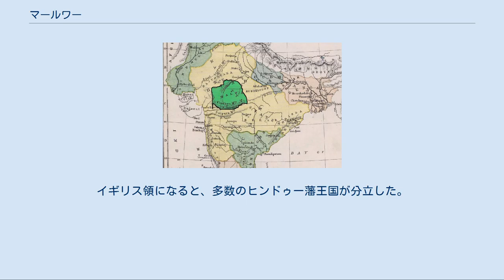マールワー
マディヤ・プラデーシュ
マールワーの位置 マールワー （Mālwā、मालवा）は、インド中部、マディヤ・プラデーシュ州南西端一帯の地方名。
その範囲は歴史的にも一定しないが、グジャラートの東、ラージプーターナーの南、ボーパールの西、ヴィンディヤ山脈とその北麓に広がるデカン高原の北端部を指す。
 標高は400～600mで、北はほぼ北緯23度30分までをいうが、南はナルマダー川の河谷平野を含ませる場合もある。
 マールワーは、黒色綿花土に覆われた肥沃な農業地帯で、ミレット（雑穀）、豆類、綿花、小麦などの産地であって、ガンジス川中上流域とアラビア海及びデカン高原を結ぶ幹線交通路が走り、特に中世史において重要な役割を果たした。
 古名は、マーラヴァ（Mālava）といい、これはもともと種族名で、『マハーバーラタ』や『ラーマーヤナ』にも見られ、アレキサンダー大王の水軍に抵抗したパンジャブ地方のMalloiという種族がマーラヴァ族ではないかという研究者もいる。
 マーラヴァの名前は、ヴィクラマ暦（紀元前57年）の別名Mālavagana-sam-vatやMālavānam-jayah（マーラヴァ族の勝利）という銘文をもつ貨幣に見られる。
 現在のマールワーを指すようになったのは6世紀以降と思われる。
玄奘が来印したときは、西海岸に近いカイラやアフマダーバード付近を摩臘婆（マーラヴァー）と呼んでおり、これは種族名によるものと思われ、現在のマールワー地方をマーラヴァ、マールワーと呼ぶことが定着したのは、10世紀以降である。
 紀元前6～紀元前5世紀の十六国並存時代には、ウッジャインを根拠地とするアヴァンティ王国がそのうちひとつを構成していた。
前270年ごろはアショーカ王がこの地の太守となっている。
紀元前後は、サータヴァーハナ朝の支配下にあったことが貨幣の出土で知られる。
 グプタ朝のチャンドラグプタ2世のとき、この地がグプタ朝の重要な所領となり、マールワーは天文学、占星術が発達し、「シャクンタラー」で知られる詩人カーリダーサの出身地としても知られた。
 528年、en:Aulikarasのマールワー王ヤショーダルマンがエフタルのミヒラクラを破って、カシミールに敗走させた。
 プラティハーラ朝（750年頃 - 1018年あるいは1036年）は、この地方から台頭し、カナウジに遷都して北インドの大半を征服することとなり、ラーシュトラクータ朝とこの地を巡って抗争することとなる。
プラティハーラ朝が衰退すると、10世紀後半頃からパラマーラ朝の本拠となるなどラージプート諸王朝の重要な所領であった。
 また13世紀以降は、イスラム王朝の進出、まず、1234年、奴隷王朝のイルトゥトゥミシュによってウッジャインが攻撃されて古寺が破壊され、続くハルジー朝時代に征服された。
 1401年～1531年には、ここを中心に独自のムスリム王国が成立した。
ムガル帝国領となった後、18世紀～19世紀には、マラーター諸族間の抗争の地となった。
イギリス領になると、多数のヒンドゥー藩王国が分立した。